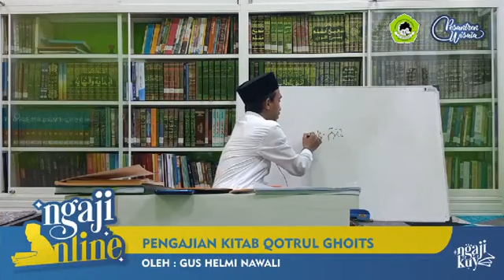Ngaji Online kitab "Qathru Al Ghaits" (hari ke 5)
Ngaji online kali ini adalah Pengajian kitab "Qathru Al Ghaits" Oleh Gus Helmi Nawali, pada tanggal 5 April 2020 kemarin. setiap ba'da Maghrib, Fanspage resmi pondok pesantren An-Nur II melakukan streaming pengajian, agar  para santri tetap bisa ngaji walaupun di rumah.